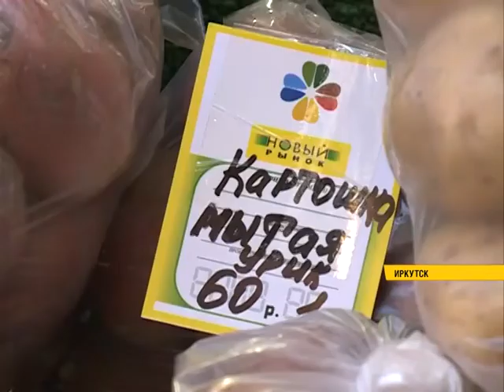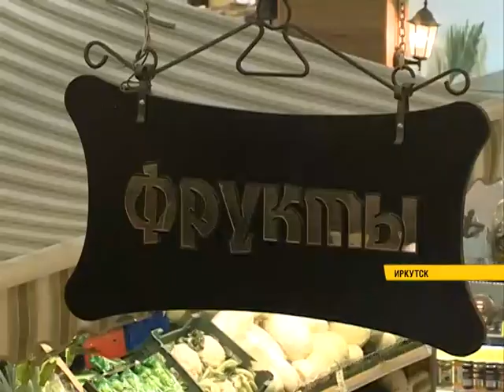Продобзор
Коронавирус внес коррективы в цены на фрукты. Самые дешевые товары как раз поступали из Поднебесной. А сейчас альтернатива этим цитрусовым - продукты из Марокко, Египта и Турции, которые в разы дороже. А вот с овощами совсем другая ситуация. В начале месяца цены на них стали ниже. Подробнее о дорогих фруктах и дешевых овощах в "Продобзоре".